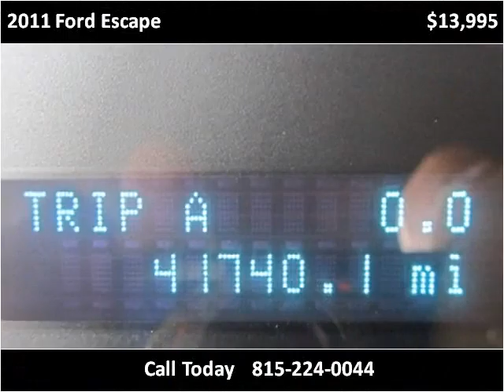2011 Ford Escape Used Cars Illinois Valley IL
This 2011 Ford Escape is available from Illinois Valley Auto Group.